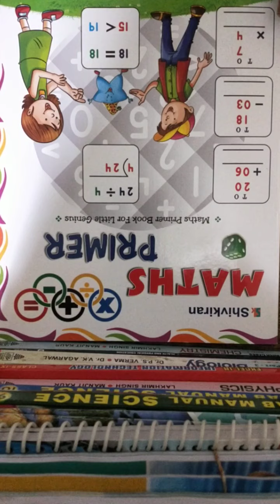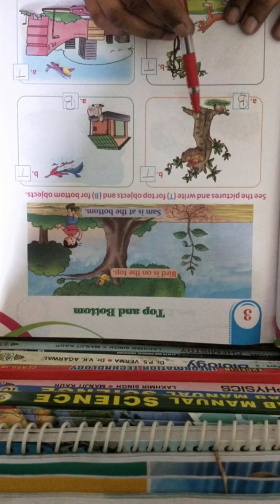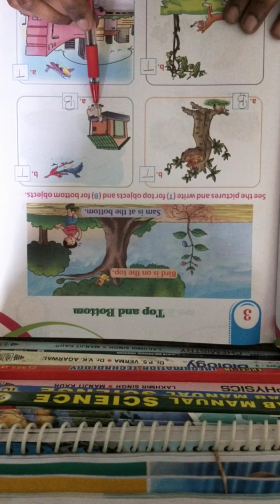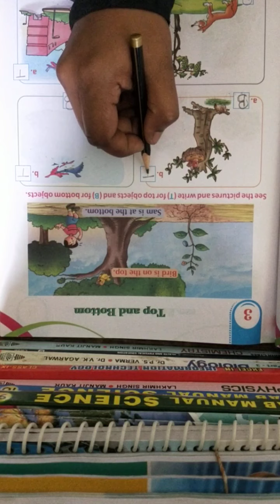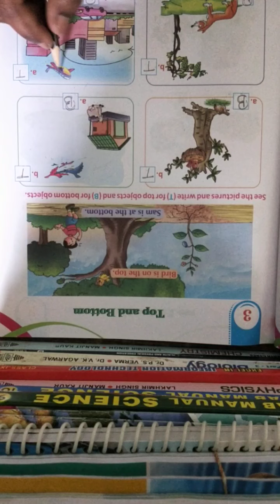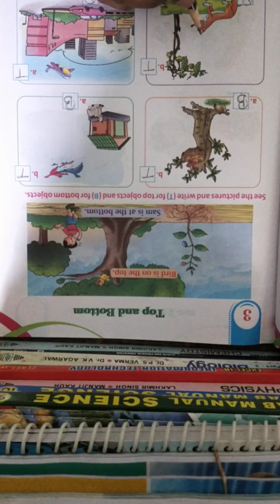U.K.G. Math Ch 3